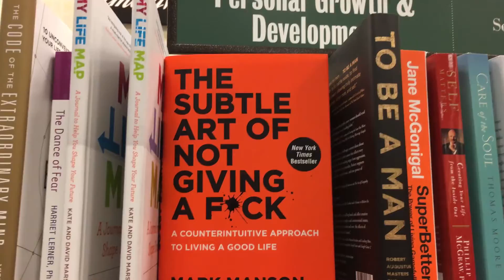Making Freak Shakes || Vlogmas Day 16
Making Freak Shakes: Vlogmas Day 16 || vLog 0042

That milk shake was amazing! I will definitely have to make another one...

Also, loved The Rua! They are such great musicians! If you want to listen to them, go to their channel

Their Twitter is @TheRuaOfficial

Equipment:
Camera: Canon g7 x mark ii / iPhone 6s Plus / Canon 70D